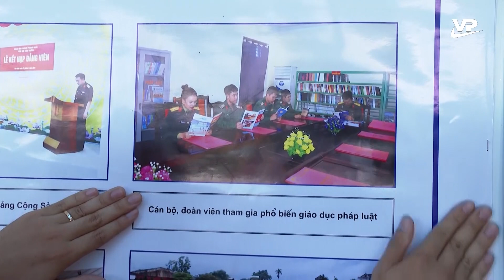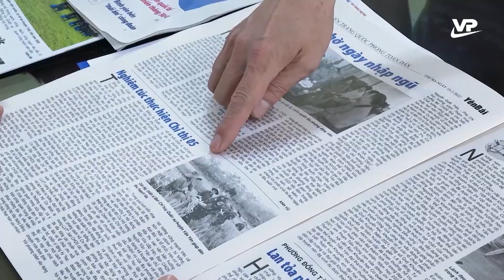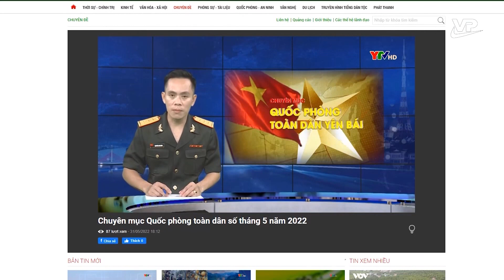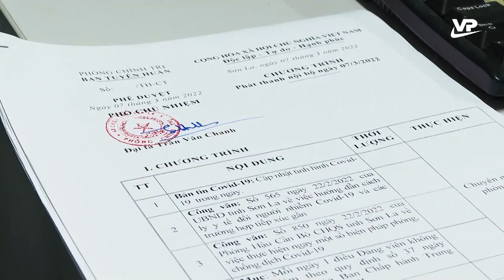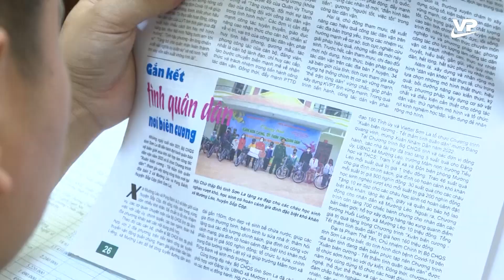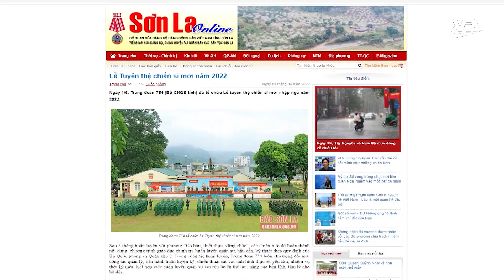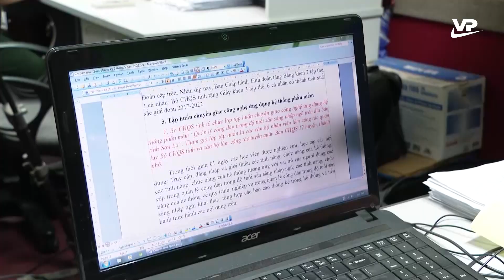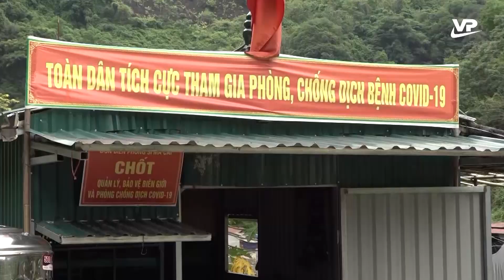Những chiến sĩ làm báo “5 trong 1”